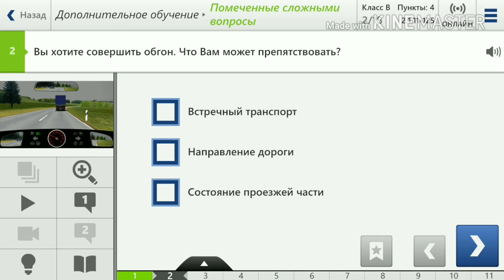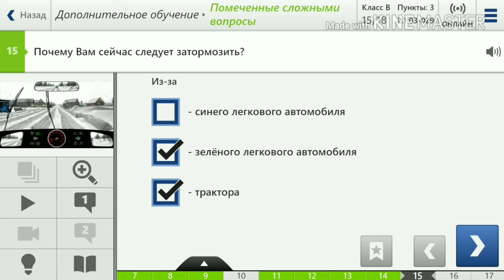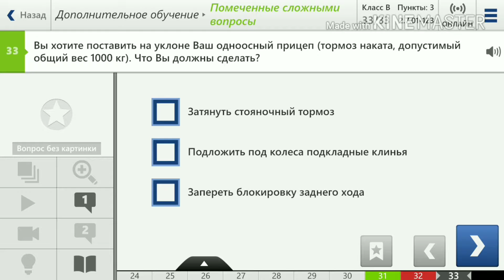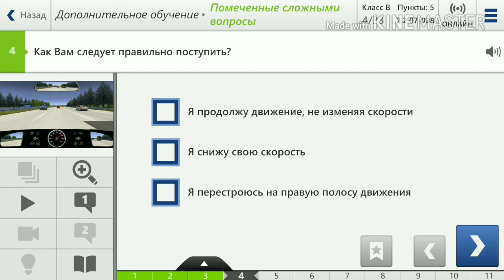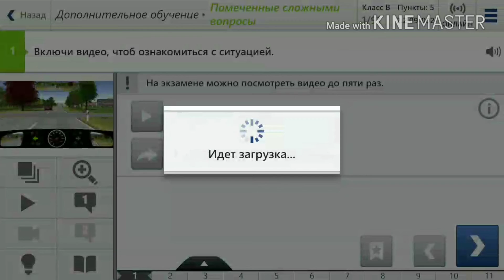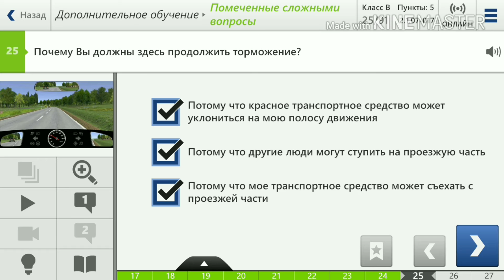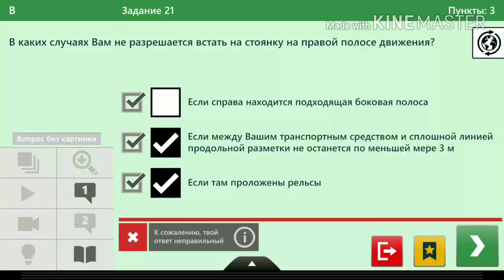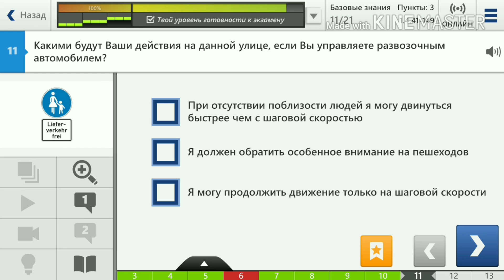Экзаменационные вопросы по ПДД в Германии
Насколько отличаются экзаменационные вопросы по Правилам Дорожного Движения в Германии! И смешно и плакать хочется!
Могу порекомендовать автошколу в Миндене

Возможно вам нужно:
вождение город
инструктор вождение
автошкола цена
вождение онлайн
германия экзамен
экзамен права +в германии
экзамен вождения +в германии
+как сдают экзамены +в германии
какие экзамены сдают +в германии
экзамен в1 +в германии
экзамен а1 германия
экзамены +в германии +в школе
практический экзамен +по вождению +в германии